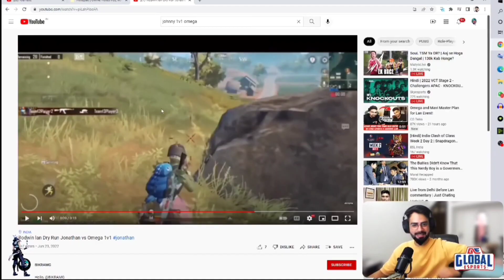Jonathan 1v1 Soul Omega|Spero react| Good news for godl fans++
video credit:-@spero

Hello Fam

I upload these videos just to Spread Positivity in the Indian
Gaming Audience. My dream is that eSports should Rise in India like ForeignCountries.

About Me:

I don't want to clickbait or waste your time by watching my content that's why i make as small video as i can. My content will be always pure and legit. And i just want to be Best In Every work I am passionate abou